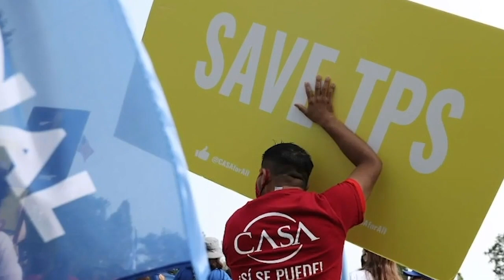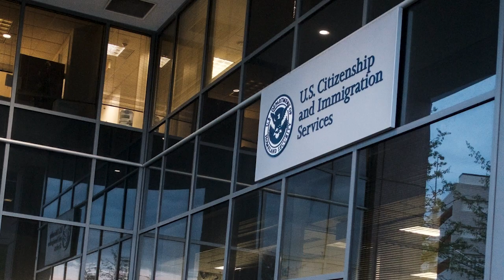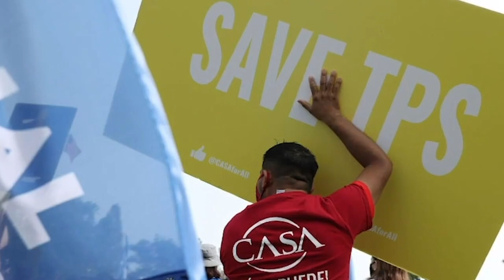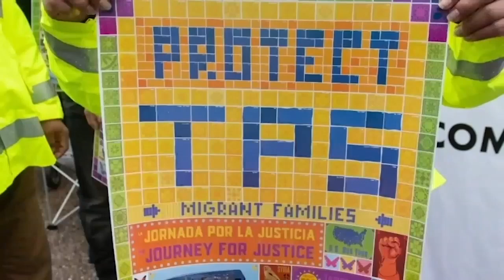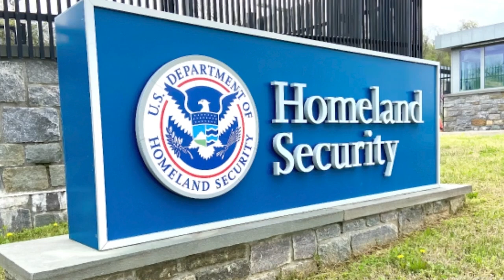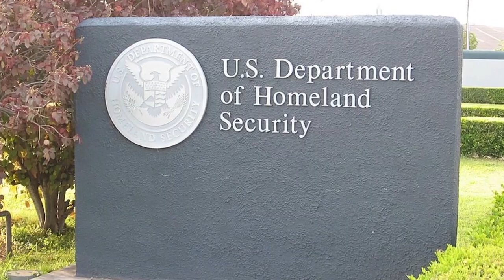Harold Rocha: “EE. UU. aún podría estar valorando redesignar el TPS para Nicaragua”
El Gobierno de Estados Unidos extendió por otros 18 meses el programa de Estatus de Protección Temporal (TPS), que beneficia a más de 300 000 migrantes de Nicaragua, El Salvador, Honduras y Nepal y con esa decisión los migrantes podrán permanecer de manera regular en el país hasta mediados de 2025.

“Los beneficiarios de TPS existentes que deseen extender su estatus hasta el 5 de julio de 2025 deben volver a registrarse durante el período de reinscripción de 60 días desde el 6 de noviembre de 2023 hasta el 5 de enero de 2024”, indicó el Departamento de Seguridad Nacional (DHS, por sus siglas en inglés), en un comunicado de prensa.

Sin embargo, antes que ocurriera la extensión, miembros de la diáspora y exiliados políticos urgieron al presidente de Estados Unidos, Joe Biden, que redesigne y amplíe el TPS a los nicaragüenses que ingresaron a Estados Unidos de manera irregular huyendo de la crisis sociopolítica de Nicaragua a partir de 2018.